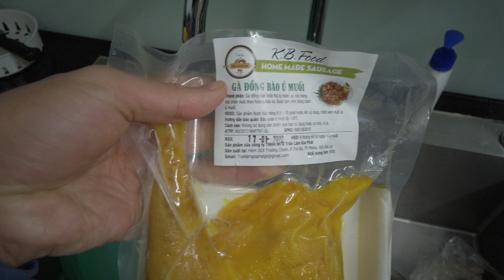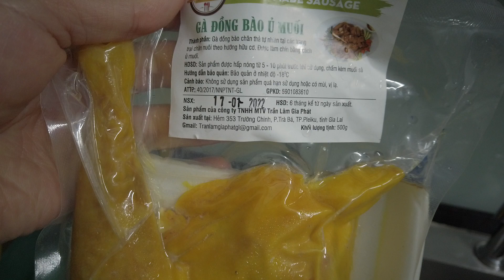Hướng dẫn cách xử lý ăn gà đồng bào ủ muối đông lạnh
Gà ủ muối đông lạnh thực chất là gà ủ muối hoa tiêu được hút chân không và bảo quản ở ngăn đá hay tủ cấp đông. Và món ăn này đã được ướp sẵn gia vị và được ủ chín tự nhiên bằng muối nên có rất nhiều cách ăn khác nhau.